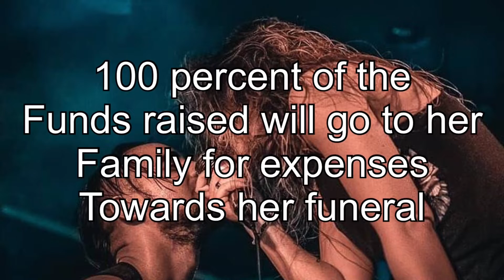ROCK AGAINST DOMESTIC VIOLENCE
M99 at O’Malley’s May 25 2019